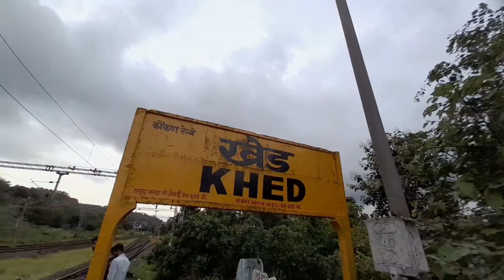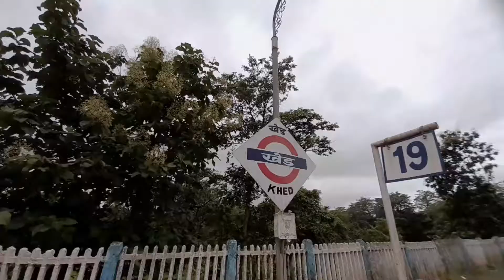Khed Relway Station - Vlog #15 | Khed konkan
sister channel👇
top news
aaj tak
aajtak news
breaking news
live news
abp news
aaj tak live news
india
gujarat
news live
weather update
india tv
news
top headlines
mumbai
current affairs
gujarat rain
news video
mumbai news
mumbai weather
gujarat floods
hindi news breaking.
rain in mumbai
india tv news
india tv channel
न्यूज़
abp news live
weather news
hindi news states
हिंदी न्यूज़
hindi samachar
राज्य-शहर
लाइव टीवी
flood in gujarat
ताजा खबर
ब्रेकिंग न्यूज़ हिंदी
हिंदी समाचार
gujarat flood
mumbai rains
world news
maharashtra rain
imd
heavy rain in gujarat
maharashtra news
today latest news
today news
gujarat monsoon
new kabaddi match
kabaddi
ilc first episode
ilc comedy show
ilc sony tv
mumbai rain news
mumbai rain
heavy rain in mumbai
इंडिया'ज़ लाफ्टर चैंपियन
gujarat rains
latest news in hindi
news today
general awareness
heavy rains
heavy rainfall
gujarat news
gujarati news
rochelle roe
gujarati news today
gujarat news online
crime patrol
jabalpur old man rpf
cop brutally attacks elderly man
jabalpur railway station
jabalpur
old man dragged jabalpur railway station
mentally ill elderly man assaulted
mp police jabalpur news
trash talking old man is back
police at jabalpur railway station
video of police brutality at jabalpur station
jabalpur city
trash talking old man
elderly protestor
shekhar suman
archana puran singh
ilc new show on set
ilc fe
india's laughter champion full episode
set new comedy show
jabalpur railway station viral video
viral video
maharashtra
pm modi
new comedy show
india's laughter champion
weather news in hindi
new reality shows sony
talent shows on sony
reality shows on sony
sony reality shows
gujarat heavy rain
set india comedian show
gujarat rain rescue
gujrat heavy rain alert
new set comedy show
utkarsh classes jodhpur
utkarsh classes
gujarat heavy rainfall
heavy rainfall in gujarat latest news
konkan railway
konkan railway videos
konkan railway trains
konkan railway journey
indian railways
trains
train
indian railways videos
indian railways trains
indian railway
indian trains
railway
irfca
maharashtra rains
general knowledge
gk
current gk
aajtak
aaj tak hd
cm yogi adityanath
new
accident
cst railway
प्रवासी
जीटीबी रेल्वे स्टेशन
मुंबई
अपघात
सीएसटी रेल्वे
rain update
political crisis
uddhav thackeray exclusive interview
maharashtra cabinet
ind vs wi
shiv sena
sanjay raut live
shivsena symbol
abp maza live marathi
abp maza live
online news live
abp majha live
marathi news
abp majha
sanjay raut latest news
cricket live
sanjay raut
uddhav thackeray
shivsena
eknath shinde
man beaten by police
alco
goa
mumbai goa trains
jan shatabdi express
rajdhani express
train rajdhani
tejas express
diesel trains
trains compilation
konkan railway speed
ganpati special
ganpati special trains
konkan railway ganpati special
konkan railway ganpati trains
konkan railways
hisar hatya kand
punjab violence
haryana hc
hisar news
haryana latest news
haryana cm
haryana (indian state)
hisar (city/town/village)
violence in patiala
haryana hisar news
violence haryana
punjab and haryana high court (court)
haryana violence
haryana
violence
hisar
one farmer died
water cannon
haryana police
haryana news
haryana crime
dispute between farmers and khedar thermal plant management
hisar violence
lulu mall lucknow namaz controversy
lulu mall lucknow namaz news
lulu mall lucknow news today
lulu mall lucknow latest news
uttar pradesh cm
passenger
namaz in lulu mall lucknow
aaj ka taja samachar
nashik weather
mumbai weather today
weather in mumbai
nashik rain video
nashik rain today
nashik rain news today
nashik rain
maharashtra red alert
mumbai monsoon update
mumbai monsoon today
monsoon 2022
monsoon in mumbai
monsoon
maharashtra rains video
mumbai monsoon
woman dragged by train
railway cop
woman saved by cop
varanasi railway station
kr
india train
maharashtra rain news
konkan trains
konkan
ratnagiri
wag7
roro konkan railway
trucks on train
roro train
monsoon indian railways
maharashtra rain alert
today news video
news video hindi
railway group-d
railway exam
train videos
trains videos
railway group d previous year question
group d video
railway crash course
konkan railway monsoon
monsoon konkan railway
railway general science
electric konkan railway
 goa night4goa tourists places south goa beaches
goa to mumbai train goa tourism
mumbai to goa train journey
food in tejas
karmali tejasmaharashtra politicskhed maharashtrakhed shaher